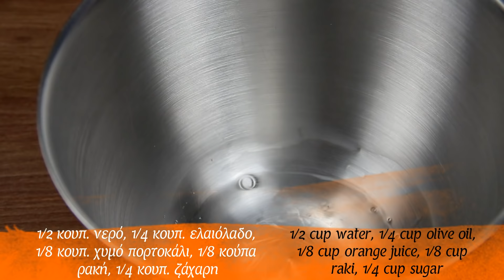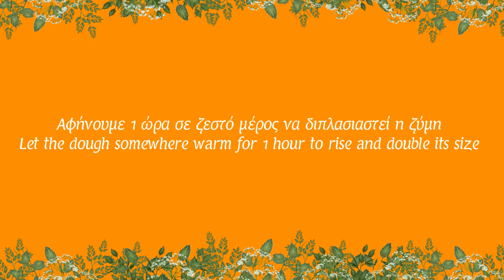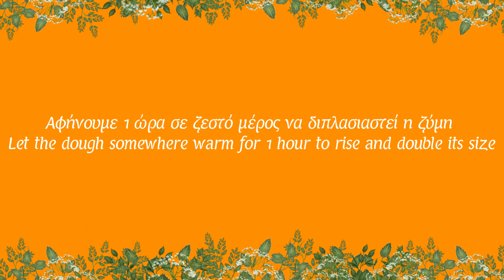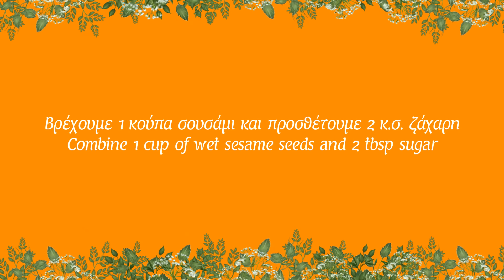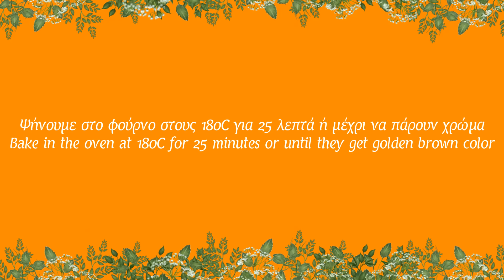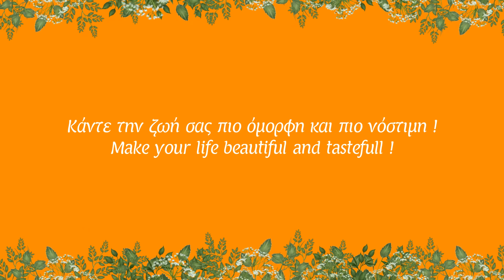Κουλουράκια ζεματιστά από την Κρήτη - Mini sesame bagels from Crete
Μικρά,  κρατσανιστά, λαχταριστά ψωμένια κουλουράκια με σουσάμι και με αρώματα μοναδικά από το πορτοκάλι, την κανέλα και την μαστίχα Χίου. Παλιά και πολύ αγαπημένη συνταγή που την έφτιαχνε η γιαγιά μου, αλλά δυστυχώς δεν είχα προλάβει να μάθω ποτέ τα υλικά,  ώσπου έπεσε στα χέρια μου το βιβλίο του Νίκου και της Μαρίας Ψιλάκη (Κρητική παραδοσιακή κουζίνα) όπου μέσα μεταξύ πολλών Κρητικών συνταγών βρήκα και αυτή...κουλουράκια ζεματιστά. Οι γεύσεις θυμίζουν πολύ τα κουλούρια που παίρναμε πολύ παλιά από τους φούρνους της Κρήτης, σουσαμένια κουλούρια που είχαν μια γλυκάδα και άρωμα από κανέλα. Ο τρόπος παρασκευής τους είναι παρόμοιος με τα bagels αλλά η γεύση τους είναι τελείως διαφορετική. Δοκιμάστε φίλοι μου αυτά τα κουλουράκια και είμαι σίγουρη ότι θα τα αγαπήσετε!

Small and delicious bread with sesame seeds and unique aromas with orange, cinnamon and mastic Chios. An old and very favorite recipe made by my grandmother, but unfortunately I never got to learn the materials until the book of Nikos and Maria Psilakis (Cretan traditional cuisine) fell in my hands. In this book I found myself among Cretan history and many traditional recipes. The flavors are reminiscent of the buns that were coming out of the old ovens of Crete, sesame buns that had a sweet aroma of cinnamon and mastic Chios. The way they are made is similar with the one of bagels, but their taste and flavor is completely different. Boil, bake and taste these bagel-cookies and I'm sure you will love them!
Bon appetit!!!

Chios mastic spice:
 Mastic, referred to as mastika in Greek, is a spice that comes from the resin of the mastic tree. The Latin or scientific name for this plant is Pistacia lentiscus. The spice that we use in cooking is made from the resin of this tree. The sap is collected and dried and then either sold whole or ground before packaging.
In Greece, mastic comes from the island of Chios and is referred to as the “tears of Chios”. Although the tree can be found elsewhere in Greece, Chios has the highest concentration of it. It can be found in the markets in its dried form, either in whole “teardrop” shapes or already ground.(wikipedia)

 Raki (Tsikoudia)of Crete:
 is an alcoholic beverage, a fragrant, grape-based pomace brandy of Cretan origin that contains 40%–65% alcohol by volume.Tsikoudia is made by distilling of pomace, i.e. the pieces of grapes (sometimes including the stems and seeds) that were pressed for the winemaking process. The pomace is kept for about six weeks after the grapes have been pressed, in a tightly-sealed barrel, and then the fermented mush is distilled.(wikipedia)

Sia feat. Sean Paul - Cheap Thrills (Sehck Remix)